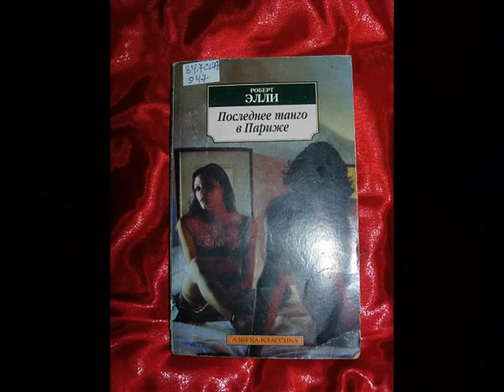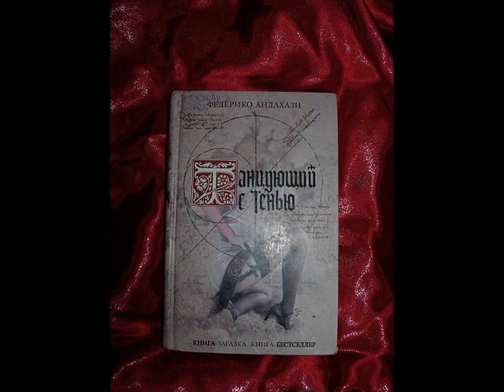День інформації Танго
презентація книг